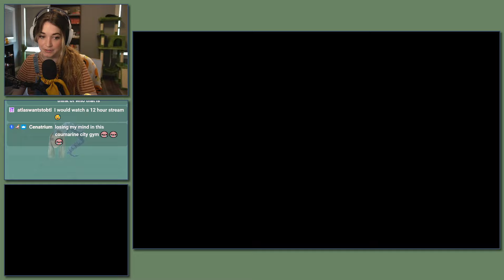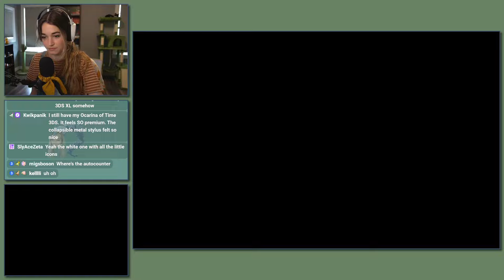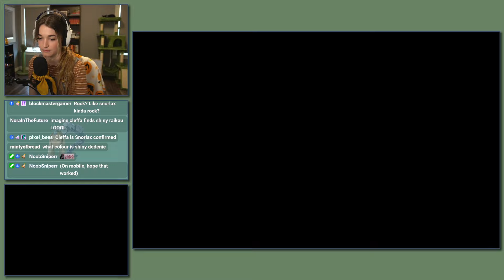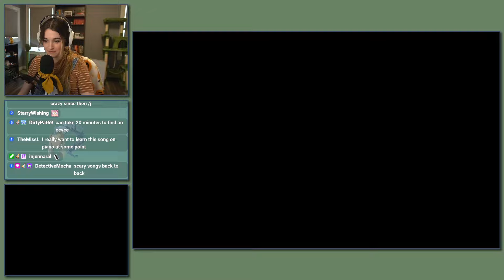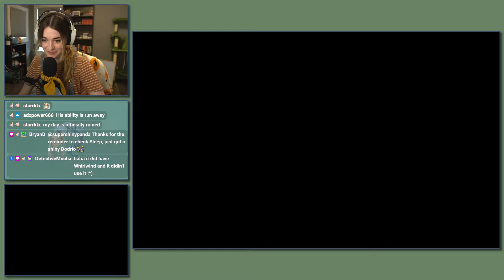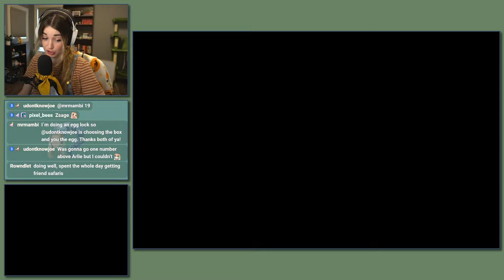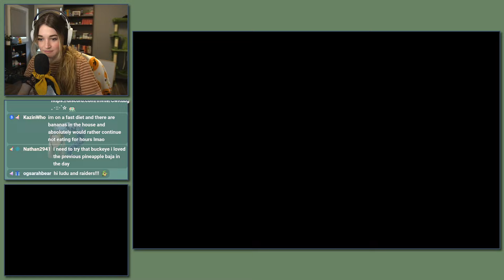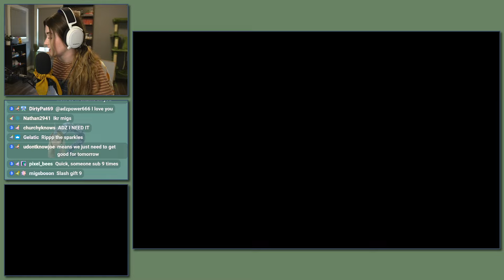A Week of Friend Safari (Day Four)